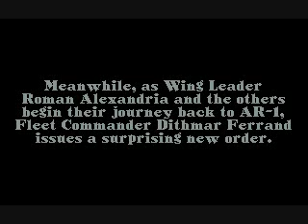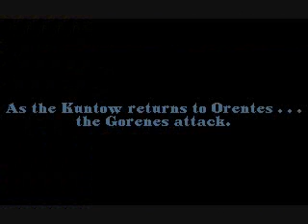Star Crusader, Mission 4: The Kuntow (Part 2/2)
The second half of mission 4 of Star Crusader. This part is mainly cinematic sequences and plot elements. This is where the game starts to get interesting.